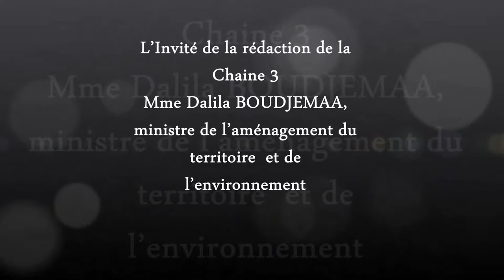Mme Dalila BOUDJEMAA, ministre de l’aménagement du territoire et de l’environnement